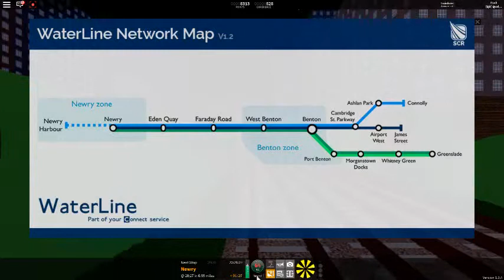SCR Conolly to Newry